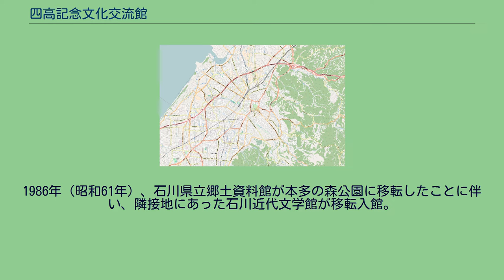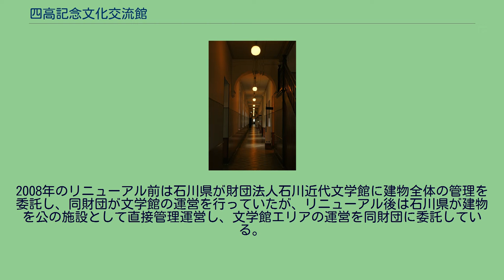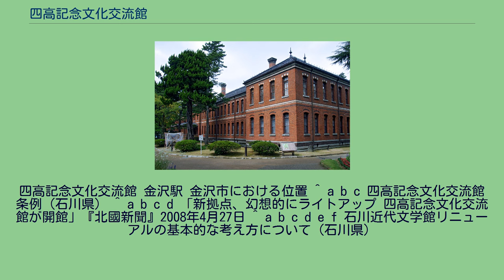四高記念文化交流館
外観（石川近代文学館側） 内部 四高記念文化交流館（しこうきねんぶんかこうりゅうかん）は、石川県金沢市にある文化施設である。
石川県が2008年（平成20年）に旧第四高等学校（略称は「四高（しこう）」）に関する資料の展示と文化活動の機会を提供する目的で設置した。
金沢市中心部の香林坊から兼六園につづく百万石通りに面し、後方にはいしかわ四高記念公園の緑地が広がる。
建物は1891年（明治24年）築の煉瓦造り2階建てで国指定の重要文化財である。
正面から見て左半分は無料ゾーンの四高記念館、右半分は有料ゾーンの石川近代文学館となっている。
初代館長は加賀藩主前田家18代当主の前田利祐である。
建物は1891年（明治24年）に建てられた旧第四高等中学校本館である。
翌1892年（明治25年）の旧第四高等中学校開校から1950年（昭和25年）の旧第四高等学校閉校まで旧制高等学校として使用され、次いで1964年（昭和39年）まで金沢大学理学部として使用された。
その後も金沢地方裁判所、石川県立郷土資料館として保存・活用された。
1969年（昭和44年）3月12日には貴重な煉瓦造りの初期公立学校であるとして重要文化財に指定された。
1986年（昭和61年）、石川県立郷土資料館が本多の森公園に移転したことに伴い、隣接地にあった石川近代文学館が移転入館。
2008年4月26日に現施設としてリニューアルオープンした。
所有は文部科学省であり、石川県が文化庁から使用許可を受けている。
泉鏡花、徳田秋声、室生犀星など石川県ゆかりの文学者の著作や遺品などを集めた文学館である。
有料ゾーンとなっている。
2008年のリニューアル前は石川県が財団法人石川近代文学館に建物全体の管理を委託し、同財団が文学館の運営を行っていたが、リニューアル後は石川県が建物を公の施設として直接管理運営し、文学館エリアの運営を同財団に委託している。
明治から昭和にかけて使用されていた旧第四高等学校（中学校）の歴史を展示する四高展示室4室のほか、旧四高の教室を展示、講座等に利用できる多目的利用室5室、レトロな椅子やテーブルが備えられたレトロ体験室1室がある。
同地が金沢市の中心部にあり、街中の活性化を図るため、無料ゾーンとして開放されている。
四高記念文化交流館 金沢駅 金沢市における位置 ^ a b c 四高記念文化交流館条例（石川県） ^ a b c d 「新拠点、幻想的にライトアップ 四高記念文化交流館が開館」『北國新聞』2008年4月27日 ^ a b c d e f 石川近代文学館リニューアルの基本的な考え方について（石川県）
^ 施設案内（建物について） ^ a b c d 旧第四高等中学校本館（文化庁 国指定文化財等データベース） ^ 同じ1969年の8月19日には、ほぼ同一の設計で建てられた熊本市の旧第五高等中学校本館（現・熊本大学五高記念館）も重要文化財に指定されている。